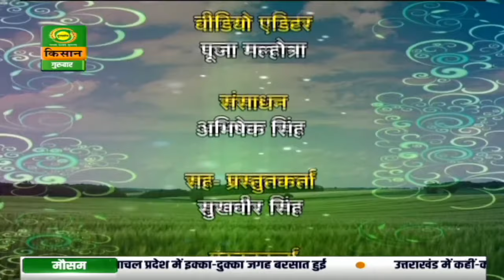खेत खलिहान: अदरक और हल्दी की खेती | Khet Khalihaan | 07.05.2020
खेत खलिहान के इस खास सेगमेंट में जानिए अदरक और हल्दी की खेती करते समय किन-किन मुख्य बातों का ध्यान  रखना चाहिए |

खेती किसानी से जुड़े ऐसे कई प्रश्नों के उत्तर देता है हमारा कार्यक्रम ‘‘खेत-खलिहान‘‘